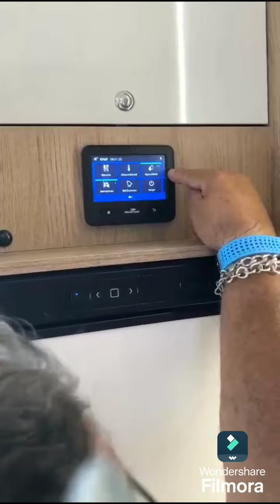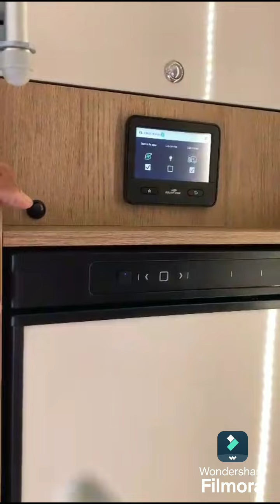Cómo alquilar una autocaravana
Alquilo una autocaravana para irme de vacaciones con 3 meses de antelación